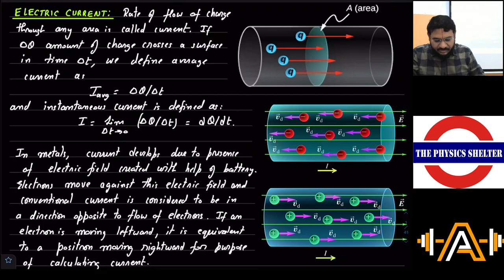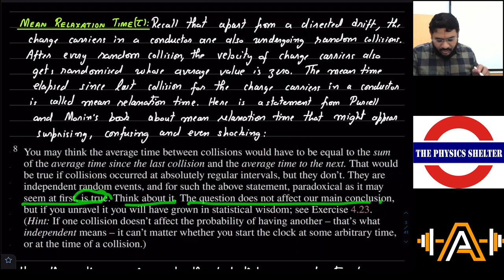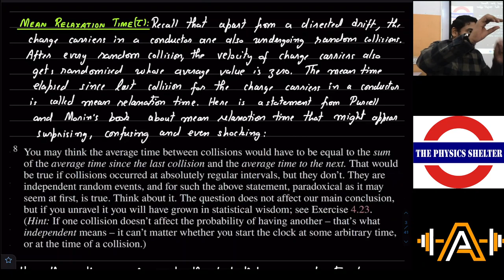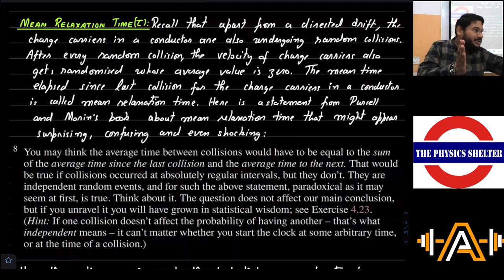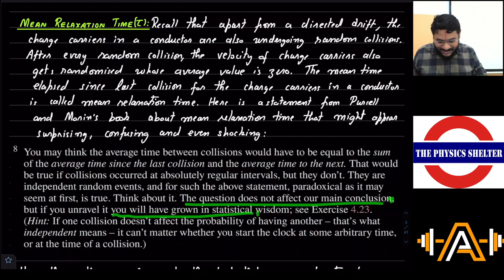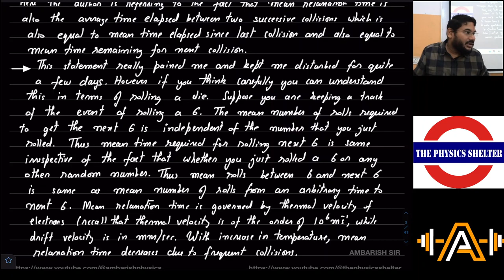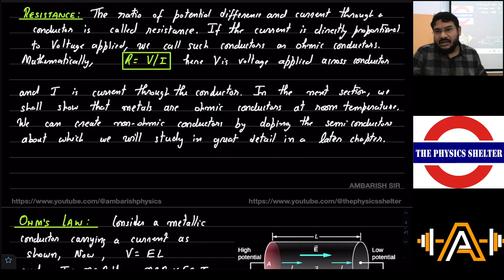2023 03 09 CURRENT ELECTRICITY LECTURE 1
1. ELECTRIC CURRENT (DEFINITION AND MECHANISM)
2. MODEL OF CONDUCTION IN METALS (THERMAL VELOCITY AND DRIFT VELOCITY)
3. RELATION BETWEEN CURRENT AND DRIFT VELOCITY
4. CURRENT AS FLUX OF CURRENT DENSITY VECTOR
5. CURRENT DENSITY VECTOR (DEFINITION)
6. MEAN RELAXATION TIME (EXPLAINING THE DISCREPANCY IN THE FORMULA IN H.C. VERMA SIR'S BOOK AND NCERT)
7. RELATION BETWEEN ELECTRIC FIELD AND DRIFT VELOCITY
8. RESISTANCE (DEFINITION)
9. OHM'S LAW AND ITS DERIVATION  (METALLIC CONDUCTORS)
10. RESISTIVITY AND CONDUCTIVITY (DEFINITIONS)
11. RELATION BETWEEN RESISTANCE, LENGTH AREA AND RESISTIVITY
12. RELATION BETWEEN ELECTRIC FIELD, CURRENT DENSITY AND RESISTIVITY
13. DERIVATION OF CONTINUITY EQUATION  (INTEGRAL AND DIFFERENTIAL FORM)